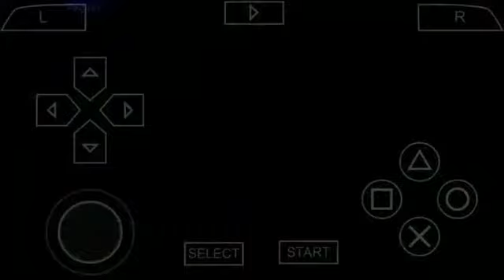RB Leipzig vs Manchester City l Liga Champions 2021 | pes 2022 ppsspp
RB Leipzig vs Manchester City Liga Champions 2021 | pes 2022 ppsspp

PERALATAN:
HP: Evercoss R40H (ram 980 mb)
REKAM LAYAR: Game Recorded
EDIT VIDEO: Inshot